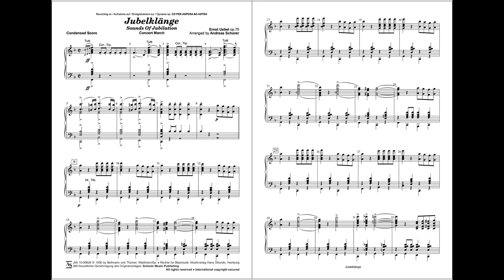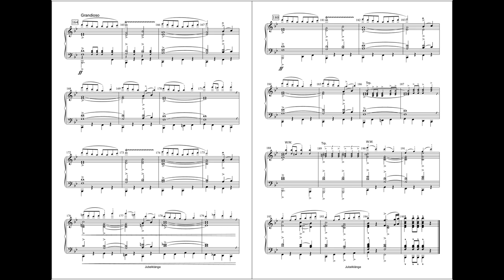Jubelklänge - Ernst Robert Uebel - arr. Andreas Schorer